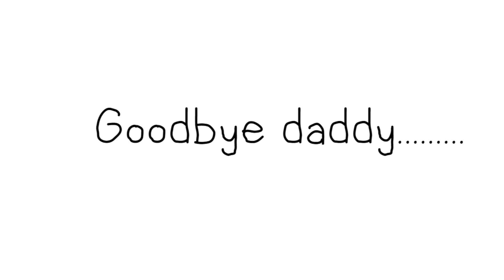Goodbye Daddy....| A Short story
Destruction. Pure and utter destruction.

Stood tall in the centre of a pool of rubble, which sprawled out for miles upon miles in all directions, was the sorrowful skeletal remains of what once stood proud--once a symbol of American ingenuity and prosperity turned to nothing more than a pile of debris. Sirens wailed, unrelenting in the background. Not much could be made out, as dust from the disintegrated building clouded the air, like a thick fog clouding a Sailor’s vision at sea, it blistered and irritated the throat leading to an incessant cough, that stubbornly refused to leave. My eyes watered, and ears rang, as the desperate screams of the unfortunates reverberated across the thick, heavy, grey air. Lying there unable to move, fragments of jagged steel or glass jutted out into my back, piercing me like a dagger. As I lay there, my frail breath gently caressing the air, unable to see or to hear, my eyelids gradually turned to lead; sealed shut, like a gate stood strong and firm- incapable of opening. Only one corrupting thought clouded my mind- like a corrosive chemical eating away at my sanity: “What would happen to her???” Repeated in my head, relentlessly “Would she be okay???” ….
I sat there in contentment and serenity, in the comfort of my rich crimson, velvet armchair, my rear end comfortably placed upon a silky soft cushion- which felt like a fluffy cloud gently embracing my backside. A freshly made, boiling cup of tea by my side steam emerging from its’ epidermal layer; dancing in memorising and exotic ways. My gaze was rigidly fixed upon the face of my gorgeous daughter, Olivia; a smile began to materialise upon my face. I continued to lovingly inspect her face like a fine-art museum, as she played with her barbies. Her luscious blonde hair gently caressed against her bright pink blouse, as she furiously moved her head back and forth while brutally crashing her (already worn-out) barbies into one and other. I could see her face light up with pure, unadulterated joy. Her beautiful, hazelnut-coloured eyes glistened and twinkled; she grinned ear to ear, as she stared at me in an approval-seeking glare. I let out a hearty laugh, she looked back at me over her, shoulder with a face like the Cheshire cat and continued to play. As I watched her play, I couldn't help but feel a profound sense of pride and joy. She was growing up so fast, yet in this moment she was still my little girl. I took a nice sip of my tea, it was at brewed to perfection, and at just the right temperature.
Riiiiiingg. RIIIIING. RIIIIIIIINGG.
My phone rang ceaselessly. My heart sank, and face bittered as I saw the caller ID- “Boss.” I stubbornly hesitated to answer but eventually gave in to the incessant ringing. After exchanging pleasantries, my boss asked whether I would be willing to fill in at work for an ailing colleague. After initially refusing, he made it all too clear it wasn’t a request. “In that case we cannot ensure your future employment at our enterprise” he explained coldly. I gritted my teeth in frustration, I was taken aback. I felt an almost overwhelming urge to shout violent abuse at him, but I held my tongue. He had forced my hand; I had no other choice- I had to go to work.
After dropping Olivia off at her grandmother’s, I headed to work. At the World Trade Centre.
As I stumbled to my feet from the harsh and unforgiving floor, my heart raced, and hairs spiked. Smoke suddenly, and without warning infested my lungs like a swarm of locusts, making it difficult to breathe. My ears rang with the sound of chaos; screams, sirens, and collapsing metal mixed together in an ear-piercing cacophony. I could feel the heat of the flames, and my skin prickled with fear. All around me was destruction- pure and utter destruction. My eyes darted around the infernal room, scanning for a florescent “Exit” sign. As my eyes locked onto the emergency exit, I frantically dashed towards it whilst coughing endlessly, stumbling past the debris. A million thoughts rapidly swirled around my head. Reaching the door, I swung it open with a commanding thud. Stood in front of me was an endless infernal blockade of flames, smoke, and rubble. The heat emitting from the flames was unbearable. I took a step back, my skin blistered with the heat. Beads of sweat continuously and rapidly fell from my forehead- like a waterfall. I knew I had to find some way out, as I turned around and scanned the room, I realised that all viable exits had been blocked off. My heart sank. Panic began to set in- I was trapped in this fiery purgatory. I closed my eyes and tried to concentrate on my breathing, but my head refused to stop spinning. My legs weekend, and vision blurred, with tears of desperation. As I hysterically sprinted around for help, my legs gave way to the weight of my body - collapsing. Whilst coughing uncontrollably. My vision faded with every given.